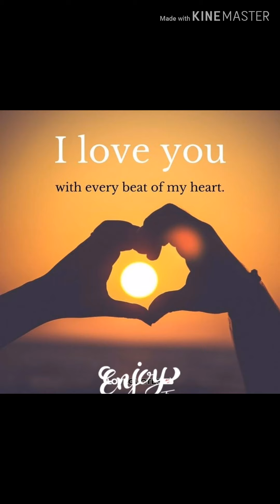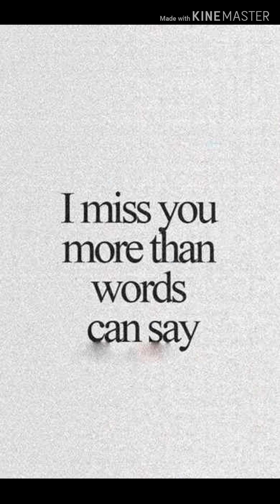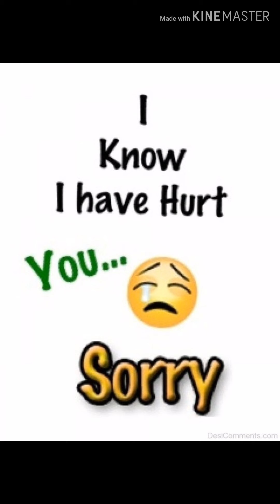Ikaw Ang Dahilan❤❤❤